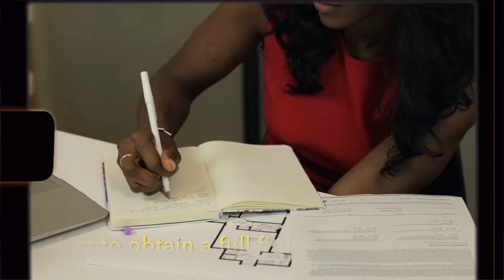Kampala Boy - A Poem by Wake (Official Visualizer)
This is where I’m from. Born and raised in Kampala, Uganda.
This is a poem titled Kampala Boy.
Off the Kampala Boy album by Flex D’Paper. Performed and Produced by award winning Spokenword artist, Wake.

"Kampala Boy," celebrates the vibrant essence of Kampala, Uganda, where I  am born and raised. It delves into the city's triumphs, diverse cuisine, remarkable women, transportation, and the diligence of its populace.

While paying tribute to the cultural and social aspects of Kampala we also highlight the thriving music scene and the passion for activities to help boost our mental health.
It's a multifaceted poem that captures the city's artistic and athletic spirit, portraying a complete and colorful picture of life in Kampala.